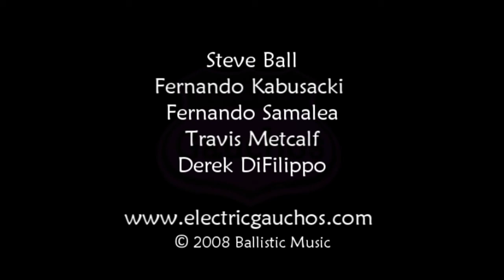Electric Gauchos: Seven Ate Nine, 2004 Improvised in Seattle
All improvised, recorded by Electric Gauchos in June 2004. Featuring Fernando Kabusacki, Fernando Samalea, Steve Ball, Travis Metcalf, and Derek DiFilippo.

Electric Gauchos play original instrumental music for electric guitars and drums spanning the genres of three continents.